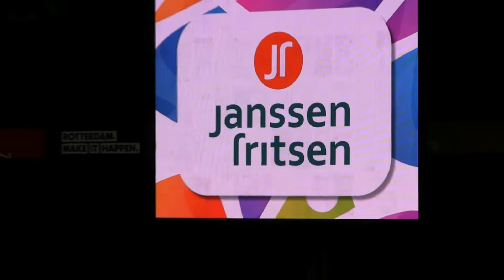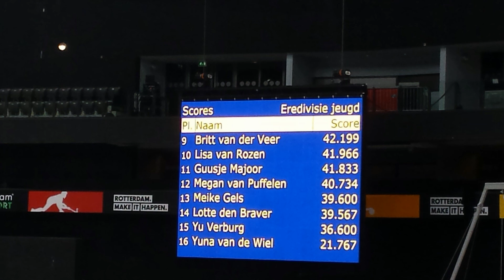Fantastic Gymnastics NK. Britt Ahoy 2017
Fantastic Gymnastics 2017, Finale Britt van der Veer